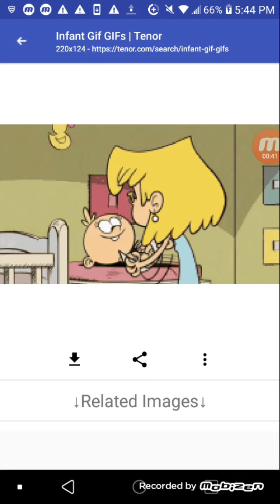All Loud House Gifs